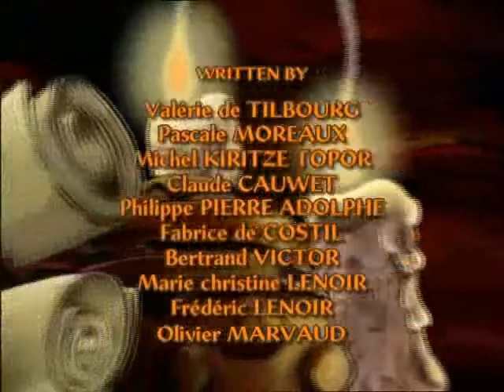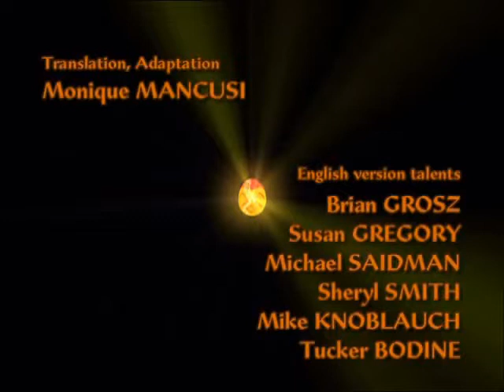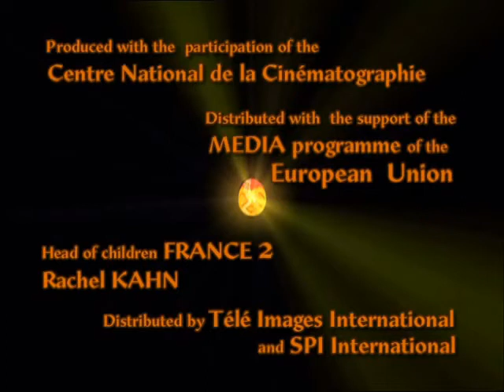Les enfants de Toromiro - Épisode 05 : les démons de java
Tout commence un jour de l'an 2000 : un groupe de jeunes enfants, quatre frères et soeurs, découvre par inadvertence l'entrée cachée d'un souterrain au pied d'un arbre autour duquel ils s'amusaient. Cet arbre s'appelle le Toromiro. Ils décident alors de braver le danger et d'explorer ce tunnel ténébreux et interminable mais ils se rendent très rapidement compte que ce lieu est habité. C'est ainsi qu'ils font la connaissance du maître des lieux: le Laps. Cet être étrange et mystérieux pourvu de pouvoirs magiques apprend aux enfants qu'il est venu de la France de l'an 1000 pour leur confier une mission de la plus haute importance: mettre un terme aux agissements des ennemis de toujours des Laps, les Avidhatti qui ont juré de contrôler le monde. Au moyen de ses super facultés, le Laps peut envoyer n'importe qui à travers le temps et l'espace. Et voilà nos jeunes héros embarqués dans une fabuleuse aventure. Pour parvenir à leurs fins, ils doivent impérativement retrouver les morceaux d'un oeuf magique pour qu'ils ne tombent pas aux mains des terribles Avidhatti, de là dépend l'échec ou le succès de leur mission.
Ils feront de nombreuses rencontres au cours de leurs divers sauts dans le temps qu'elles soient bonnes ou mauvaises, découvriront des lieux hostiles mais le lien du sang qui les unit saura leur permettre de prendre les bonnes décisions et vaincre le plus terrible de leurs ennemis.